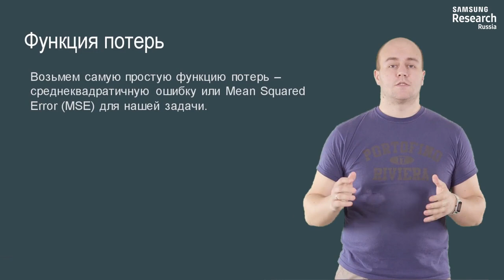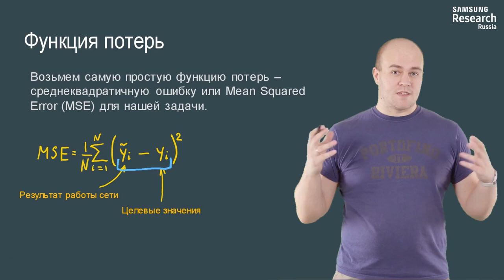Нейронные сети и компьютерное зрение - 32 урок. Компоненты нейронной сети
Автор: Михаил Романов, Игорь Слинько, Николай Капырин

Задание для закрепления:

Верно ли утверждение: чем больше значение функции потерь, тем лучше нейронная сеть решает задачу?

* Да

* Нет

* Не всегда